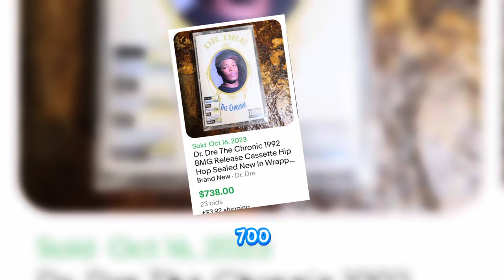Where are all the HIPHOP Cassette tapes !?!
I’m always looking for Hiphop cassette tapes !

I never seen to come across any! Has anyone else had any luck ?